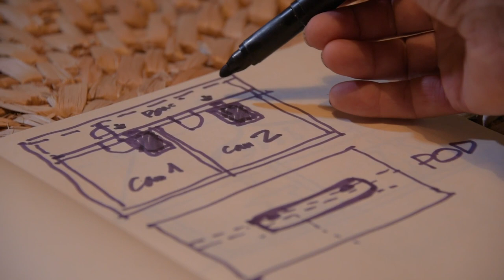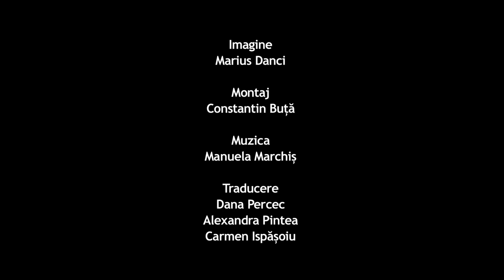Povestea unei case meșteșugite / A Story of a Crafted House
O mărturie prețioasă despre o casă din pământ, construită în tradiția etnicilor germani, în câmpia Banatului.
Filmul documentar face parte din campania de conștientizare "Despre pământ. Oameni și casele lor din Banat", care promovează potențialul caselor din pământ, ca patrimoniu material și imaterial, din zona Banatului.
* Premiul I la ”Ethnologica Film Fest” Baia Mare, România, Octombrie 2023
* Film finalist la CONCORSO “FIORENZO SERRA”, 12-15 decembrie 2018, Università di Sassari (Sardinia)
* Film selectat la Festivalul Filmul de Piatră 2019 (România)

Proiect co-finanţat de Administrația Fondului Cultural Național și de Consiliul Județean Timiș
A precious testimony about one of the earthen houses, built in the tradition of the ethnic Germans, from the plains of Banat.
The short documentary is part of the awareness campaign "About Earth. People and Their Houses from Banat", which promotes the potential of the earthen houses, as tangible and intangible heritage, from the Banat area.
* 1st Award at ”Ethnologica Film Fest” Baia Mare, Romania, October 2023
* Shortlisted at CONCORSO “FIORENZO SERRA”, 12-15 December 2018, Università di Sassari (Sardinia)
* Selected at ”Filmul de Piatră” Festival, Piatra Neamț, 2019 (Romania)

Project co-financed by Administration of the National Cultural Fund and Timiș County Council

Cinematography: Marius Danci
Editing: Constantin Buță
Directed by: Ioana Dorobanțu-Gordon

Project Coordinators: arh. Alina Negru, arh. Alessandro Serra
Asociația REcult

*** [RO]    PREMIUL AFCN 2018 PENTRU ACTIVAREA PATRIMONIULUI IMATERIAL: ASOCIAȚIA RECULT (Timișoara) pentru proiectul „Despre pământ. Oameni și casele lor din Banat”
*** [EN]   AFCN 2018 AWARD FOR ACTIVATION OF THE INTANGIBLE HERITAGE: RECULT ASSOCIATION (Timișoara) for the project “About Earth. People and Their Houses from Banat”